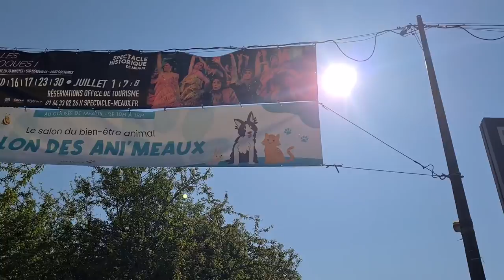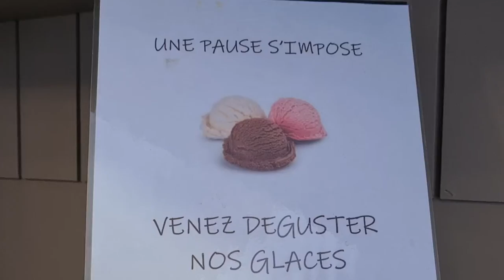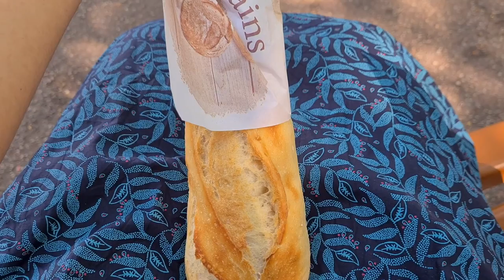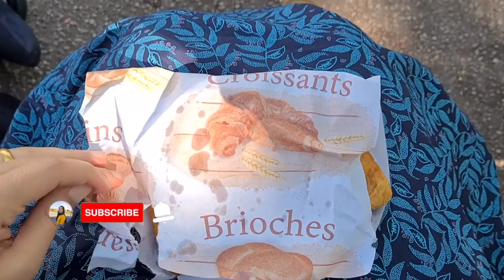பிரான்சின் பாரம்பரிய பேக்கரி | Real French Bakery Review | Tamil Vlog | France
In my recent trip to France I went to a famous French Bakery HARDY to try and taste with you their popular pastries and reviewed them. Hope you like it !
 I am a First Time Mom. Born in France and now Living in the UK.
Take a deep dive into this tamil girl's Life !

This is a lifestyle channel where you can watch DITL Vlogs, Travel Vlogs, videos about Motherhood, cooking and More

Follow on instagram and Twitter ☞ @BubbleSandia